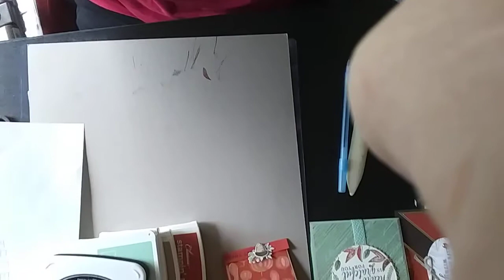Beautiful Autumn Stampin' Up! Card Class